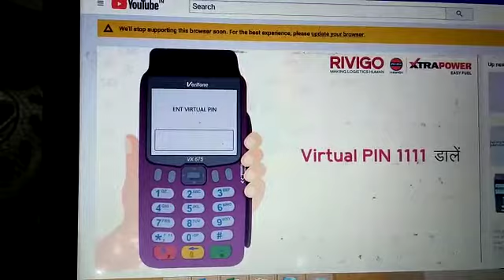Petrol pump par mobile OTP se payment kaise kare